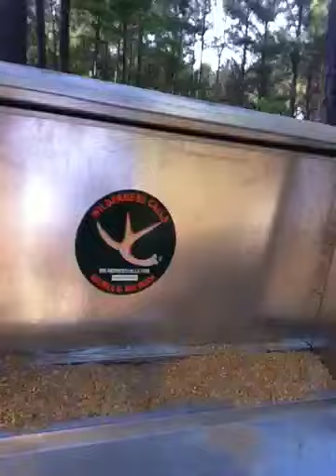STH - TV deer feeder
Checking out the Wilderness Calls Double D gravity flow deer feeder.